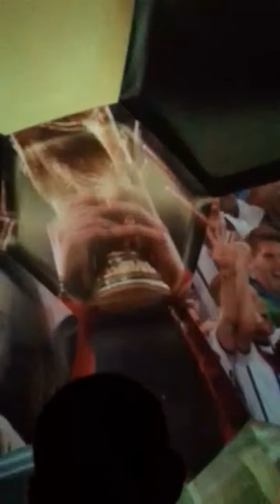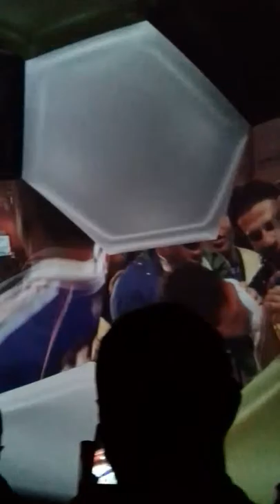Кубок FIFA 2018 в Уфе